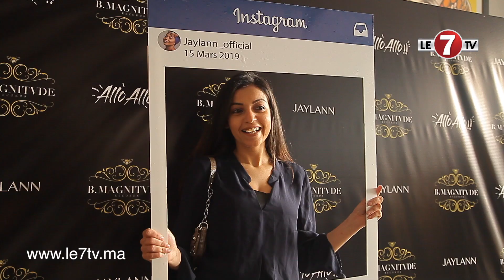خولة مجاهد: تتكلم عن آخر أعمالها الغنائية "ألو ألو allo allo"